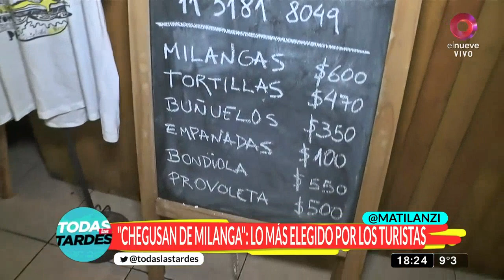Sándwich de milanesa: La segunda mejor comida argentina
Los turistas eligieron la mejor comida argentina después del asado

Robusto y con todos los ingredientes, el sándwich de milanesa tucumano fue votado por los turistas como la mejor comida argentina después del asado. La encuesta la hizo la plataforma de viajes TripAdvisor, donde los turistas de todo el mundo eligieron la comida típica de la provincia como una maravilla culinaria.